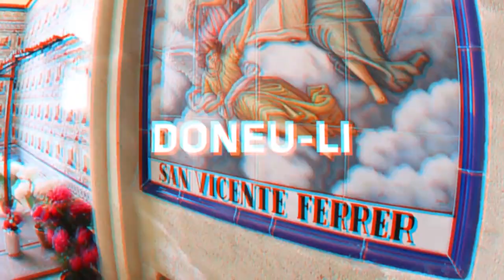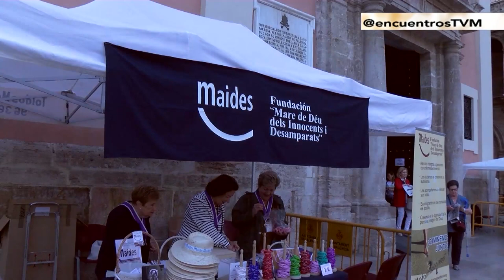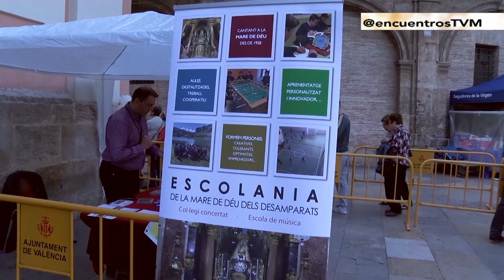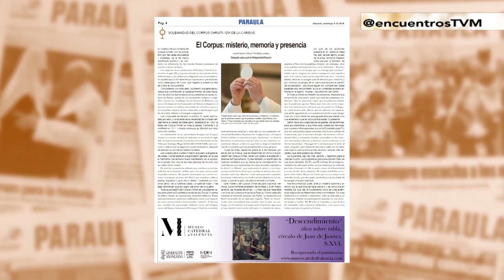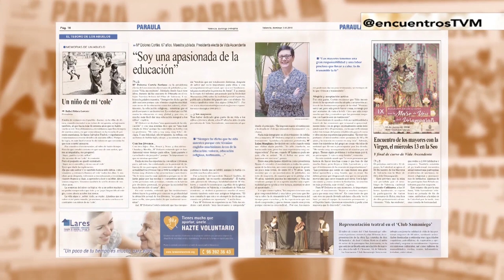Sacerdote iraquí perdona a los asesinos de su hermano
El padre Naim Shoshandy es el único sacerdote iraquí presente en España. Tuvo que huir de su país hace cuatro años por la guerra y por la grave amenaza del ISIS. Este grupo terrorista asesinó a uno de sus hermanos. El padre Naim, en una entrevista concedida a ‘Encuentros’, ofrece un elocuente testimonio de fe y asegura, por ejemplo, que no guarda rencor hacia los asesinos, sino perdón.